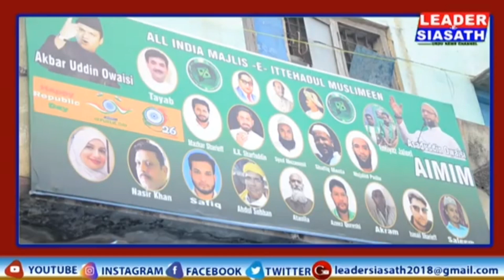ALL INDIA MAJLIS-E- ITTEHADUL MUSLIMEEN AIMIM FREE EYE CHECKUP CAMP WARD NO 31 KUSHAL NAGAR